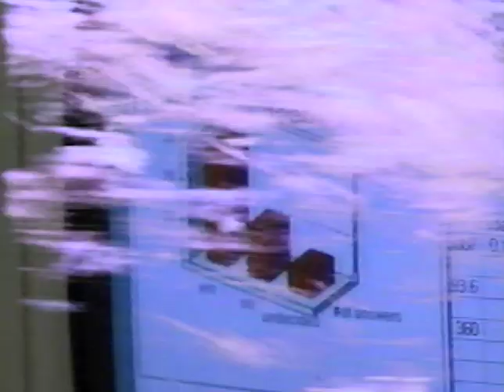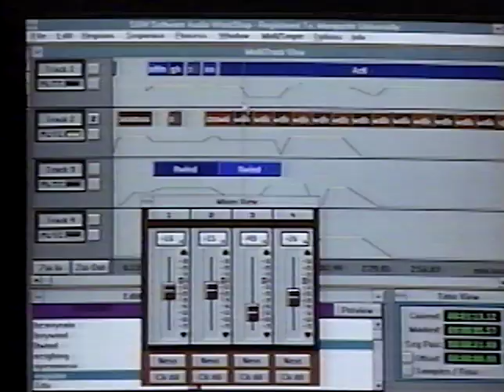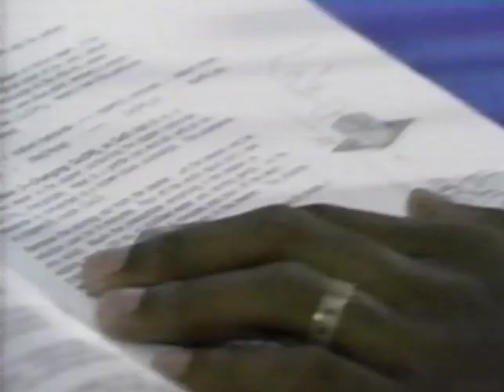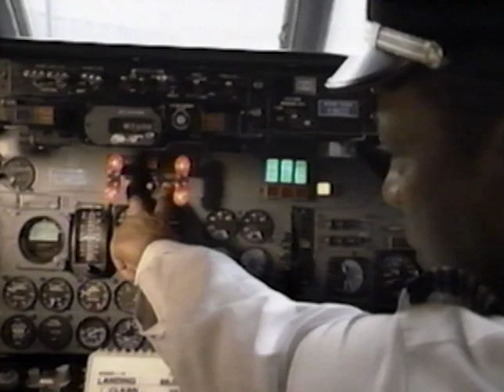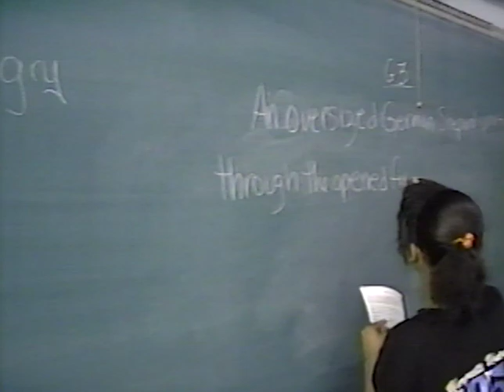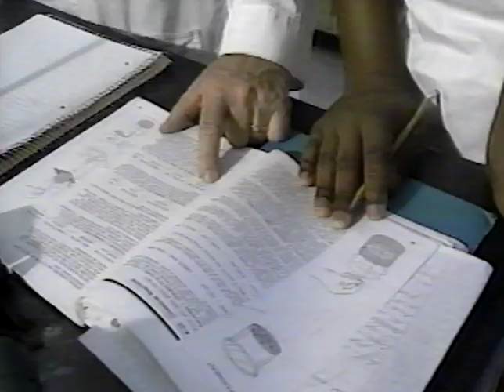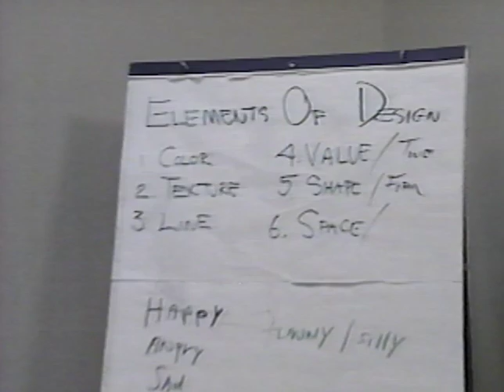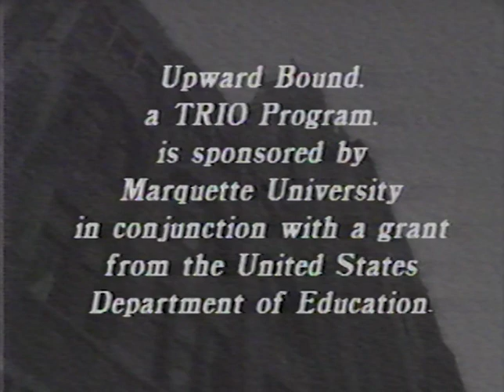MU Upward Bound Video 1995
Marquette University EOP Pre-College Division  ( Upward Bound/Upward Bound Math-Science Programs.  Promotional Video from 1995.   Upward Bound Still going strong since 1973 @ Marquette.

Upward Bound and Upward Bound Math & Science are recruiting all CURRENT 8th and 9th graders interested in going to college. This Pre-college Program is FREE for students who qualify.
Please come out to the Information Session to learn more about this exciting opportunity!

Saturday, Dec. 11th, 2021 at 10:00am
Meeting ID: 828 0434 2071